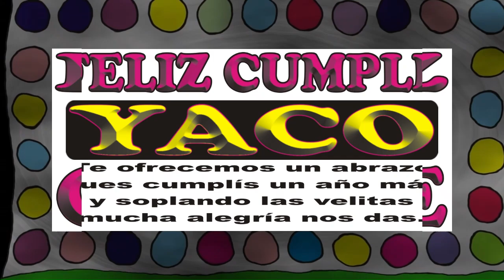FELIZ CUMPLEAÑOS YACO - HAPPY BIRTHDAY TO YOU - FELIZ CUMPLE DEDICADO - MAÑANITAS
↓↓↓ LETRA ↓↓↓

FELIZ CUMPLEAÑOS YACO

... que los cumplas ... YACO

JORGE MUSIKMAN

FELIZ CUMPLEAÑOS
TANTI AUGURI
HAPPY BIRTHDAY
MAÑANITAS
EL DÍA DE TU SANTO
SERENATA